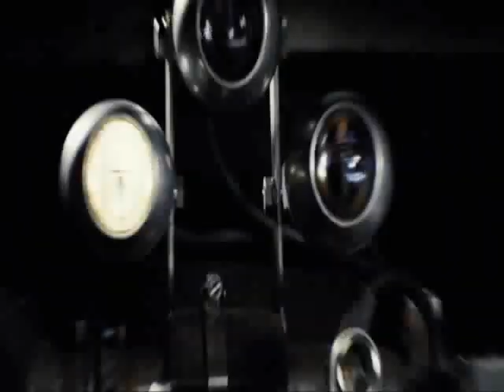Death Race 2008 Music Video [HD]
Death race music video